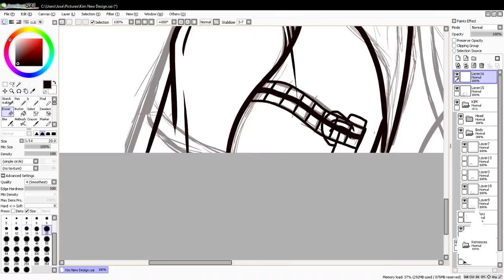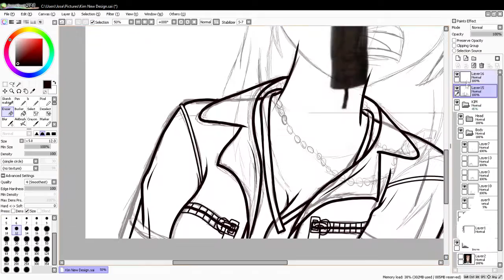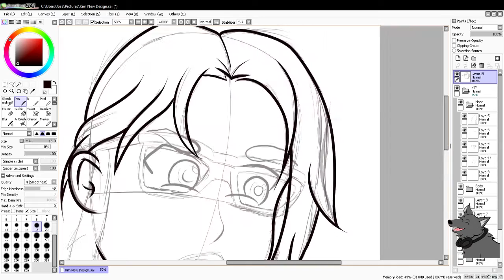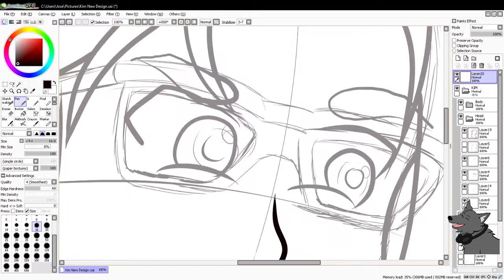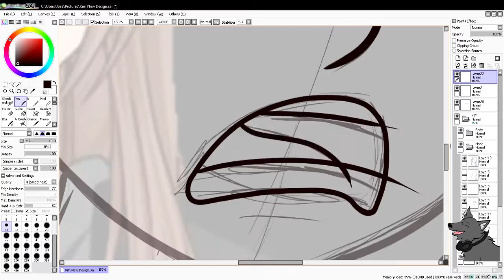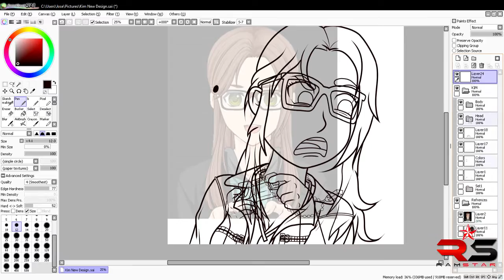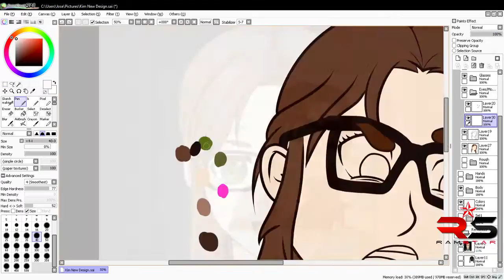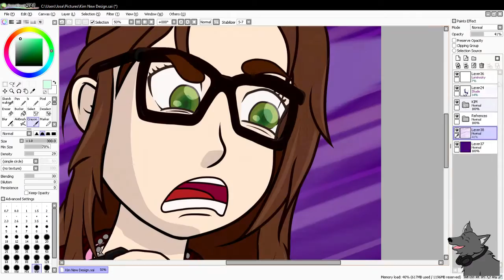[Speed Paint] Kim's New Design!!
So Heres a speed paint of Kim The VI Reviewer, Nothing to talk about this time but I hope you enjoy this Amigos and Amigas :D
Artist-TheFighterNb2

Until Next Time Amigos and Amigas, Adios!